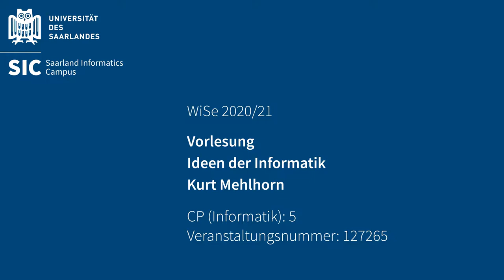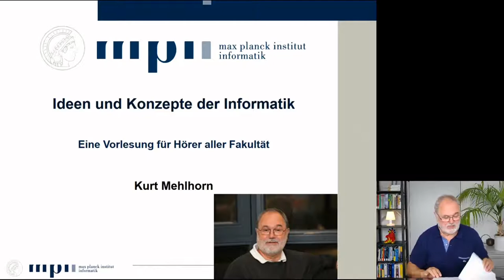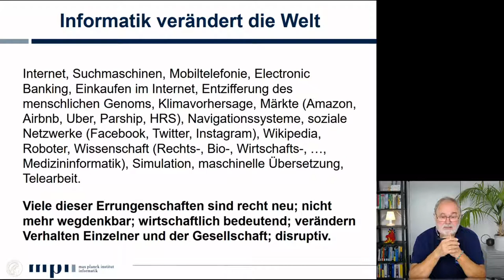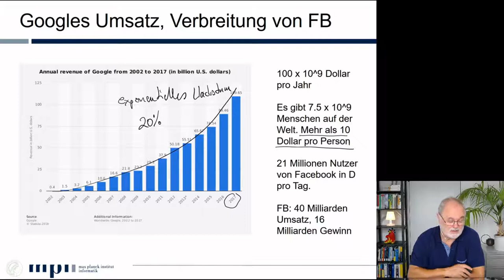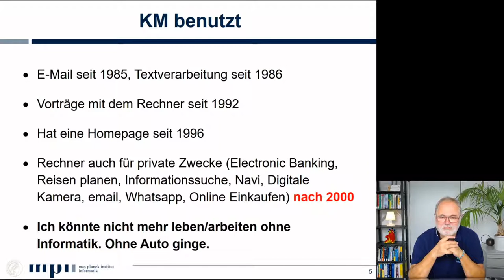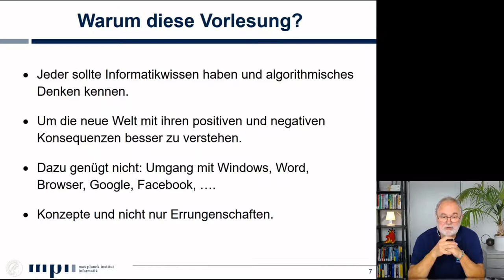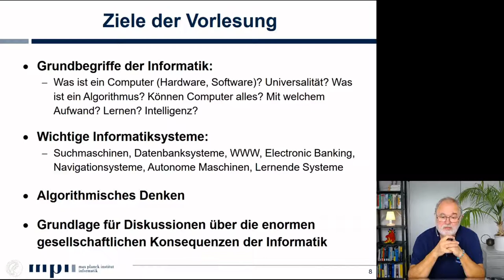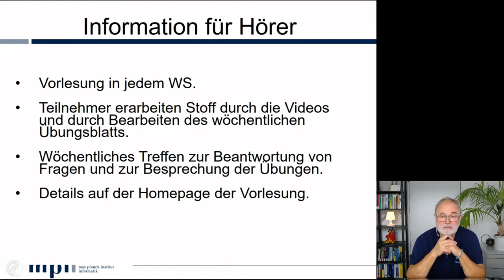Vorlesung Ideen der Informatik von Kurt Mehlhorn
Credit Points (Informatik): 5
Veranstaltungsnummer im LSF: 127265